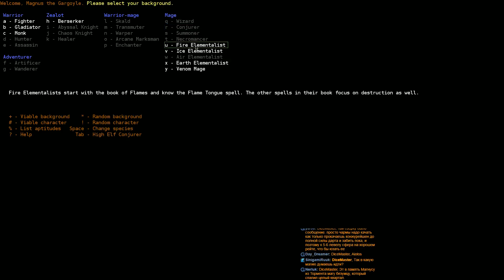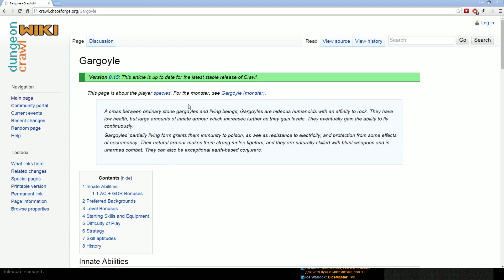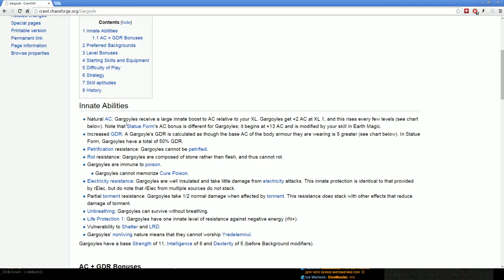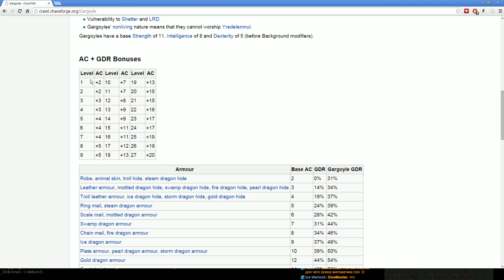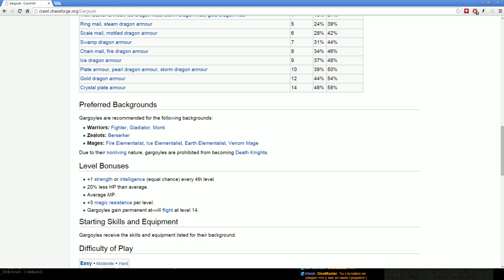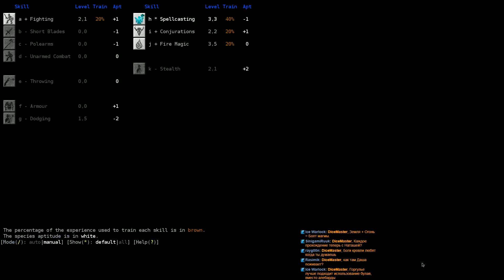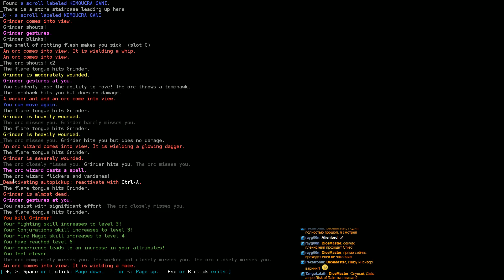Dungeon Crawl Stone Soup - Маг (часть 4)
Серия стримов за персонажей-магов.